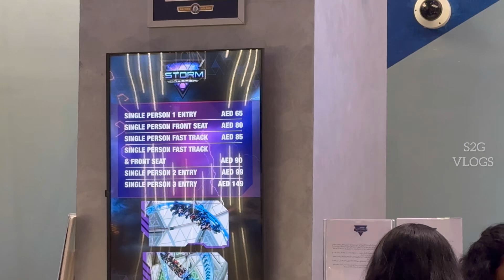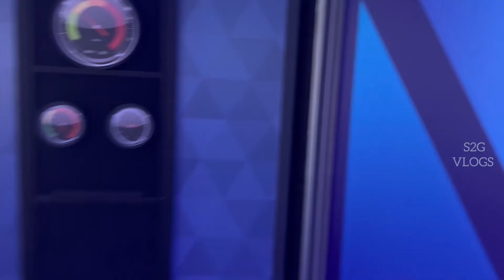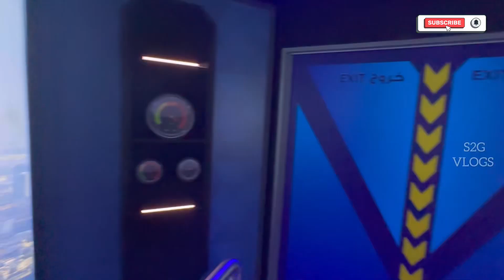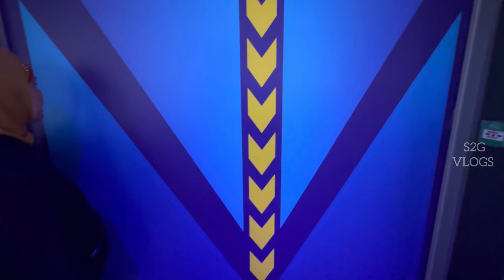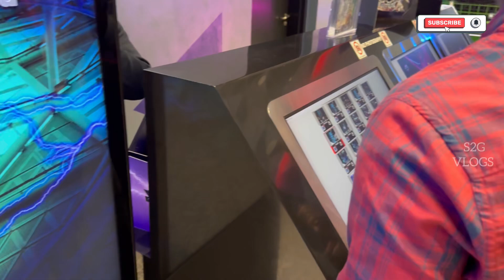Mall உள்ளே Adventure park ah|S2G VLOGS|Dubai hills mall|Storm coaster|Guinness Record